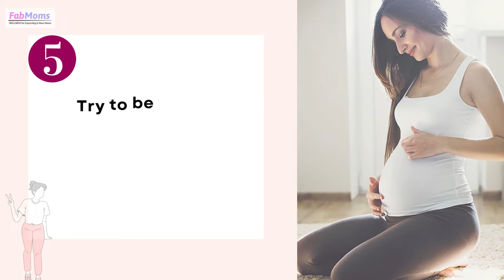Shortness of Breath during Pregnancy Remedies | Breathing Problem in Pregnancy: What to do? FabMoms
Watch this video for remedies for shortness of breath in pregnancy. Early pregnancy shortness of breath as well as shortness of breath in 8th month of pregnancy are very common. Most women report breathing problem in 8 month pregnancy - What can you do about it?